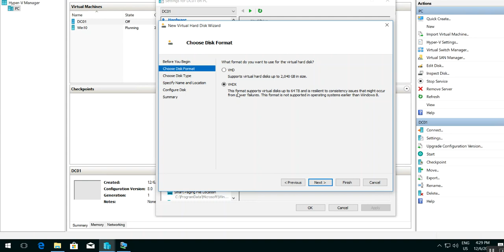08 Hard Disk Drive Extention + Hard Drive Types =VHD+VHDX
08 Hard Disk  Drive Extention + Hard Drive Types =VHD+VHDX Microsoft Hyper V Microsoft Windows+10+Microsoft Windows Server 2012-Microsoft Windows Server-2012 R2-Microsoft Windows Server by Deepak Sumbria